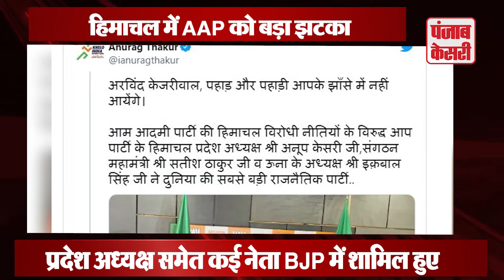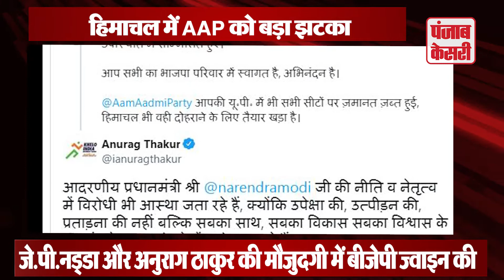हिमाचल में प्रदेश अध्यक्ष समेत कई BJP में शामिल, अनुराग बोले- यहां भी जब्त होगी जमानत